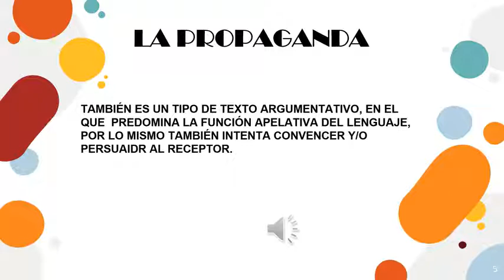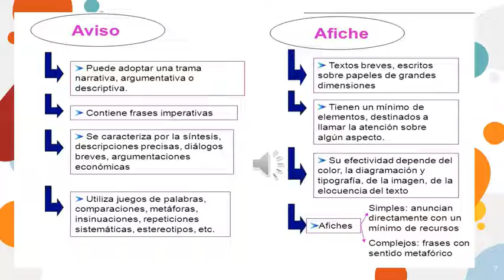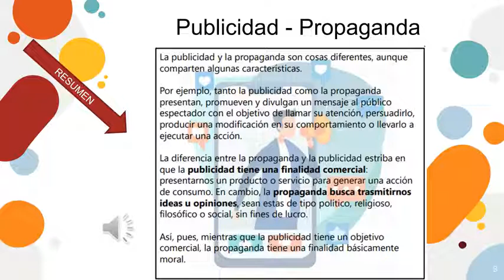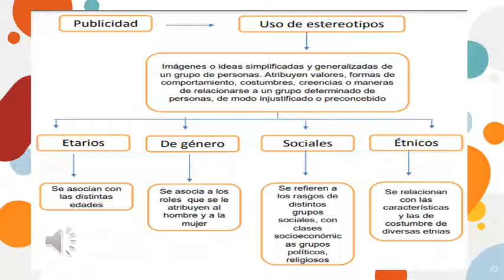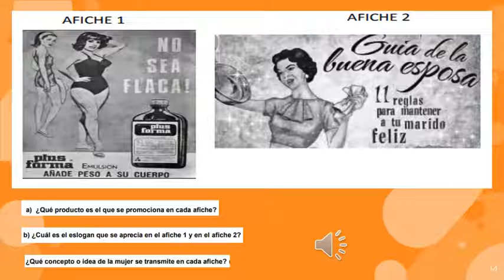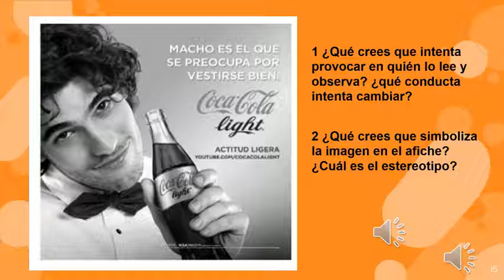Lenguaje 7° 2021 Cápsula 16 La publicidad y Propaganda, semana del 22 de noviembre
Cápsula de Aprendizaje Lenguaje y Comunicación 7° años Escuela Calicanto, semana del 22 al 26 de noviembre de 2021